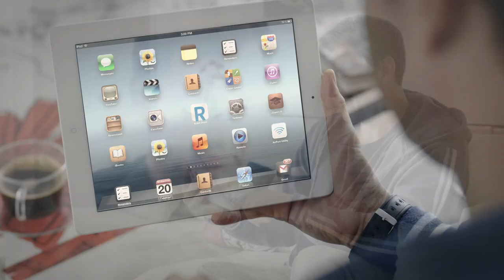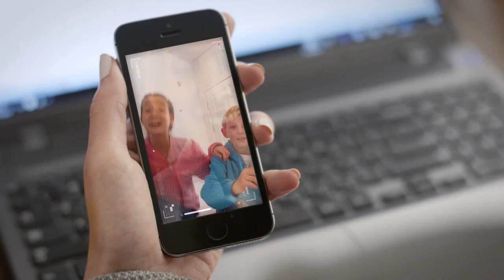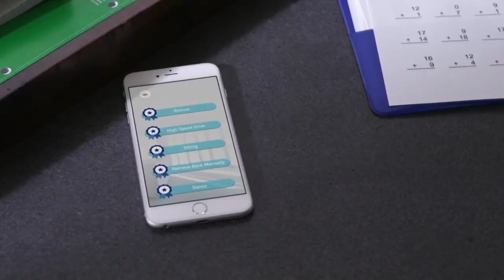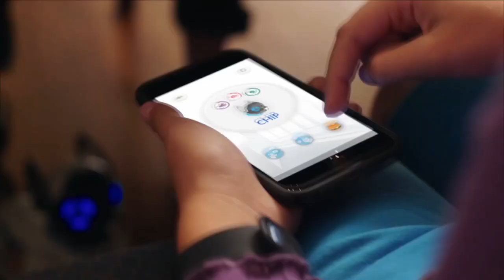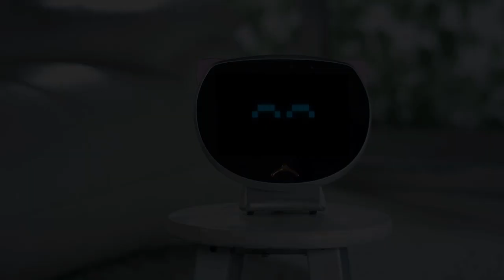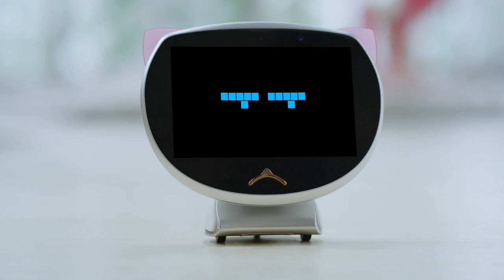Top 3 Incredible Home Robots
Robots just keep getting better and better. These latest ones will have you going wow... just wow!